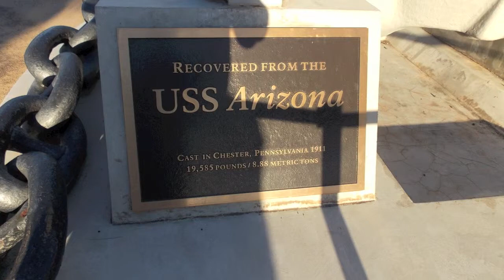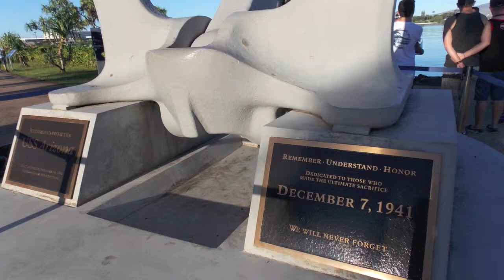Pearl Harbor Lost 2014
Pearl Harbor tour, at the LOST 2014 fan gathering on Oahu, Hawaii. USS Arizona, USS Missouri, USS Bowfin. Music is Parting Words by Michael Giacchino.